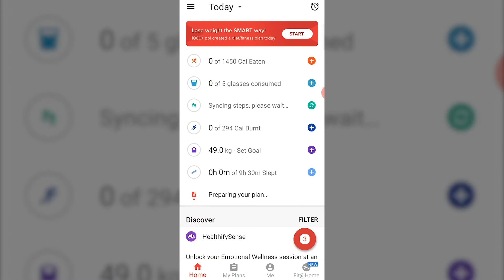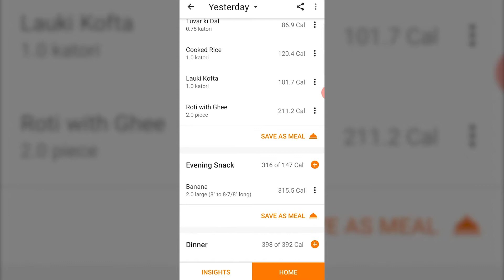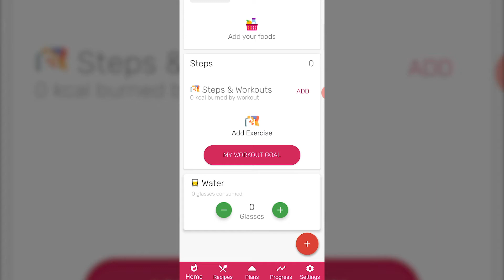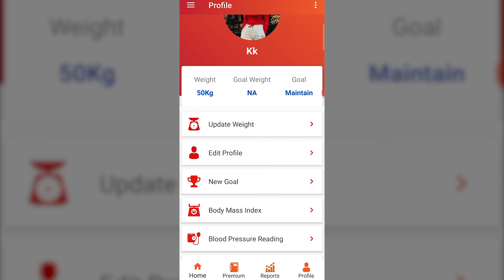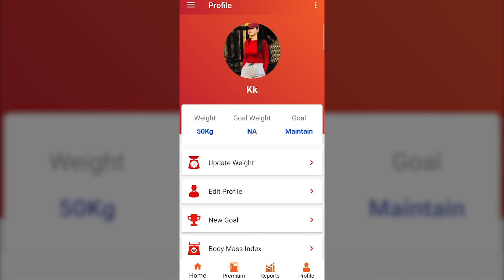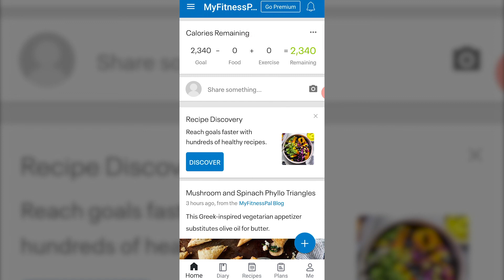Best App to Track Calories - Calorie Counter App Free - Best free App to Track Calories -Health Love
Hi friends, Welcome to Health Love Channel.
In this video, you'll learn about some of the best app to track calories. If your goal is to be fit then don't miss out on these apps. You'll find your perfect calorie counter app for free.
Make sure to watch the video till the end to checkout how you can keep track of your health with these apps.